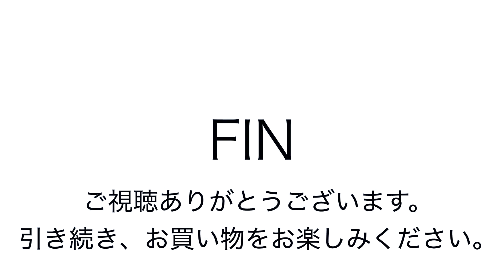ヤフオク180621 ゴールドファイル